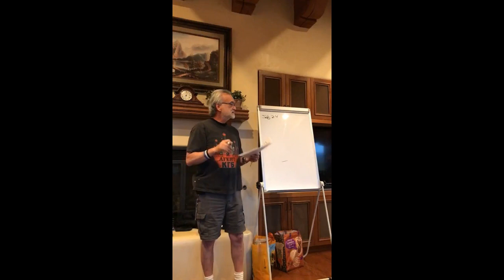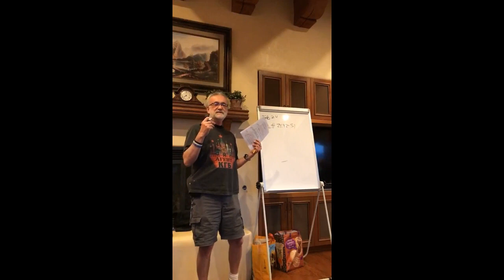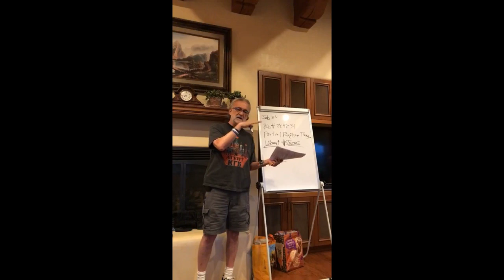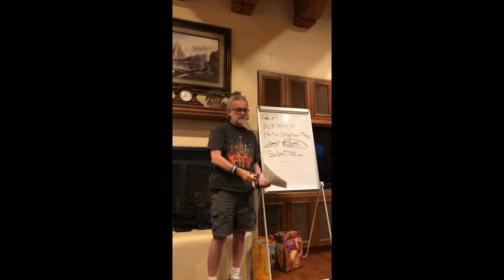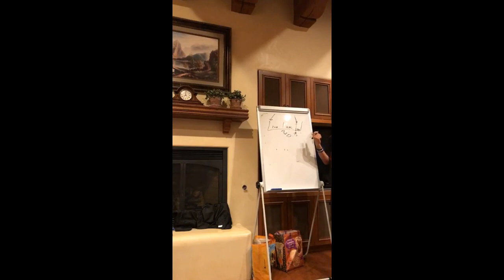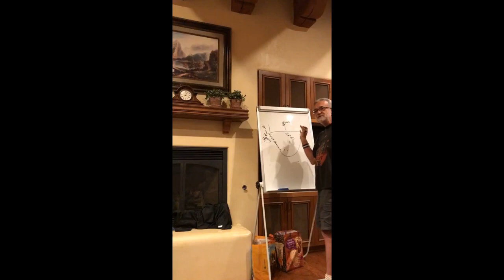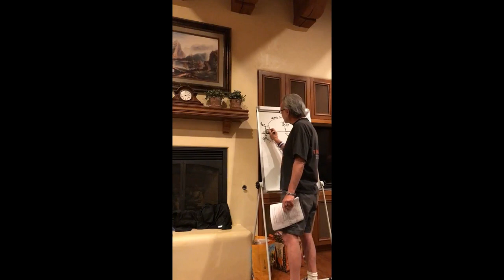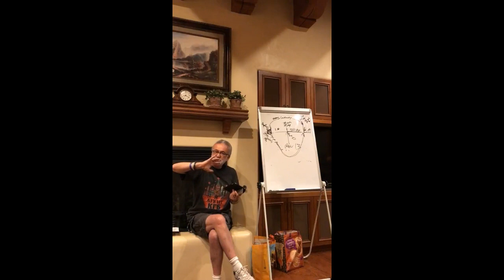END TIMES 11: No Man Knows… Matthew 24 & 25 Continued, Partial Rapture Theory, Q & A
This teaching is from a small home fellowship, recorded on 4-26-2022. I continue to examine Matthew 24 & 25 which points to the second coming of Jesus, not the rapture of the Church. In the parable of the 10 virgins, I explain the partial rapture theory and why I believe that is false. It leads into a discussion of the doctrine of salvation. Then I give somewhat of a preview of the feast template which is the culmination of the whole study. That teaching will occur sometime in 2023, LORD willing!